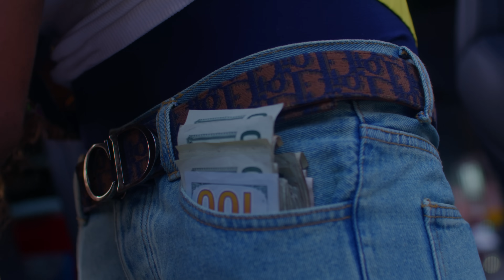Yung Mal - Wassup With Me feat. G Herbo (Official Video)